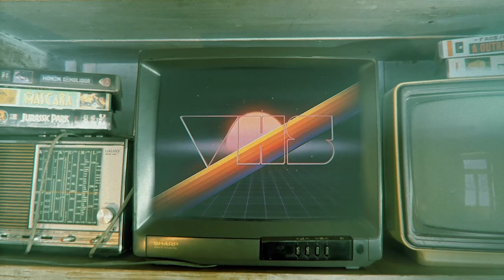Review - Alien Abduction (1998) + Dean Alioto interview // VHS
Alien Abduction: Incident in Lake County (1998)

Locução: Daniel Louro // Paulo Fajardo Tema: "1982" - João J. Francisco // Francisco Gaspar de Matos